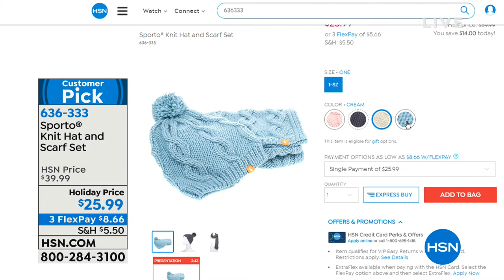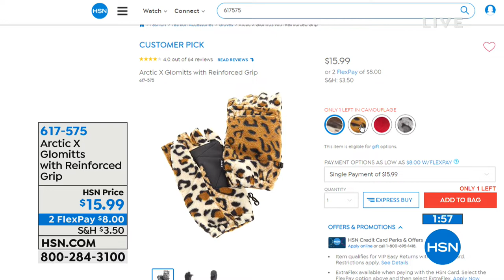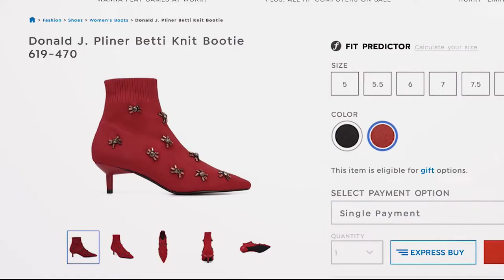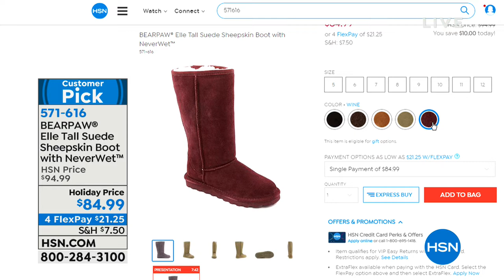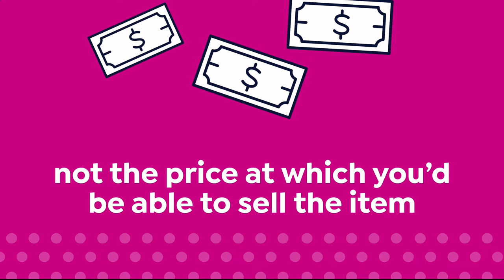HSN | Cold Weather Fashions 12.28.2018 - 02 AM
Discover beautiful fashion including outerwear, footwear & accessories to stay warm in cold weather. The assortment is designed to flatter all body types and offered in a full range of sizes and colors. Stay looking fabulous from morning to night.